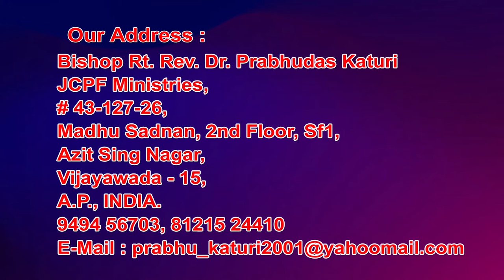5 5 2021 bishop katuri prabhudas garu